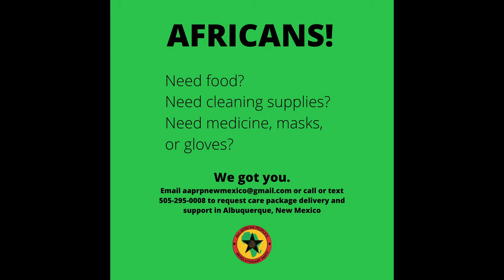Weekly Pan-African News: African Sellouts and Identity Reductionism with Erica Caines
This week on WeeklyPanAfricanNews, Erica Caines of Black Alliance for Peace, the Ujima People's Progress Party, Hood Communist, AND Liberation Through Reading will be joining us to talk about petit-bourgeois African sellouts, identity reductionism, and why African women need to reject mammying for empire.

Tune in to Weekly Pan-African News every Thursday at 12 PM MT on All African People's Revolutionary Party - New Mexico Facebook, Twitter, and Youtube channel.